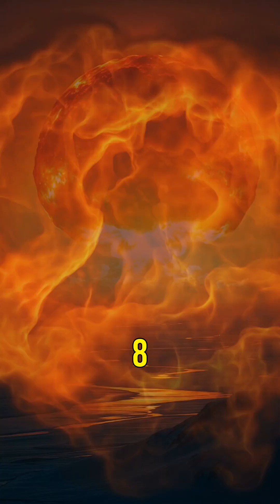TSAR Bomb: The Ultimate Show of Destruction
On October 30, 1961, the Soviet Union unleashed the TSAR Bomba, a 50-megaton hydrogen bomb that redefined the limits of nuclear power. Watch as we explore the terrifying details of this monumental event, from the massive fireball to the shockwave that circled the globe. Discover why this weapon, while the most powerful ever detonated, was ultimately militarily useless—a chilling testament to the paradox of nuclear deterrence. Witness the demonstration of a capability that would forever change the Cold War landscape.